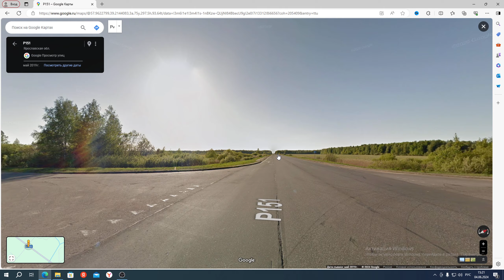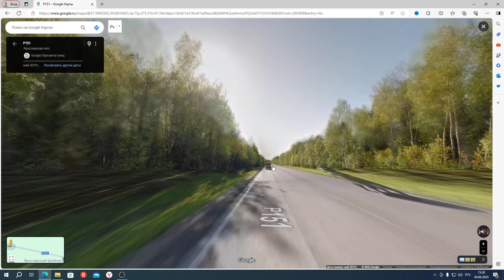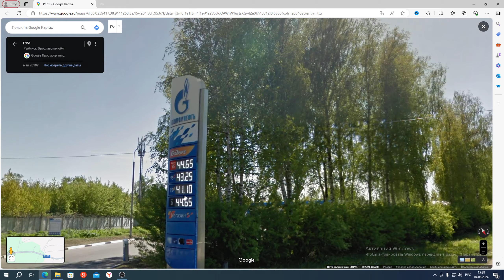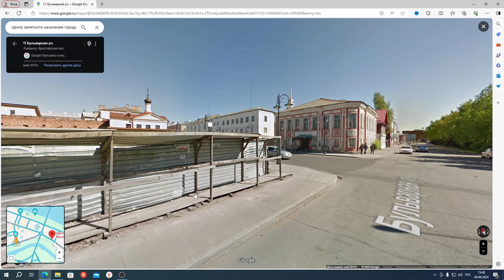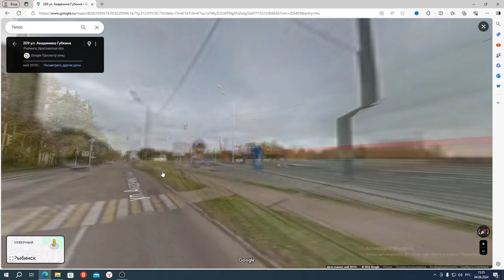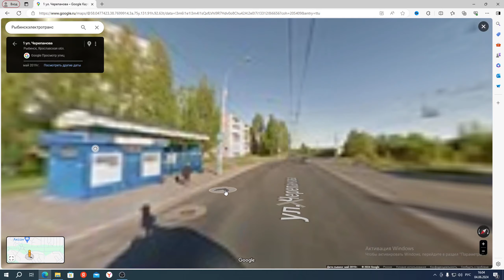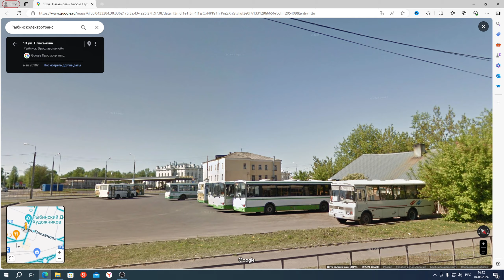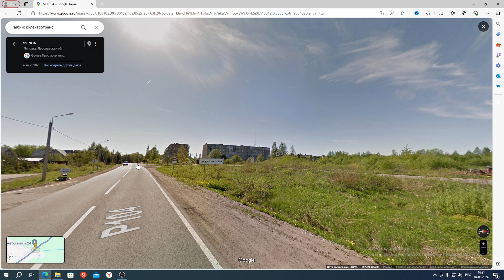Путешествие ВЛАДИВОСТОК-ПИТЕР на Google карте. Ярославская область. Город Рыбинск Часть #152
00:01 Начало
02:54 Поля
05:40 Поселок Октябрьский Смотр
06:55 Новые дома
11:15 Деревня Наумовское
15:26 Город Рыбинск Стелла
17:08 Город Рыбинск Смотр
20:55 Огромный грузовой состав
22:25 Штукатурка падает
23:56 Рыбинское речное училище
25:46 Памятники архитектуры
26:31 Спасо-преображенский кафедральный собор
27:30 Все удручает
29:05 В этом доме еще сдают помещения в аренду?
34:35 Хрущевки обновили
36:20 Их пора сносить
38:14 Гаражи
43:48 Угловой балкон
46:55 Тут солнца нет
53:20 Вокзал
55:11 Неужели кто то купит?
59:44 Деревня Хвощевка
01:01:15 Концовка

Путешествие ВЛАДИВОСТОК-ПИТЕР на Google карте. Ярославская область. Город Рыбинск